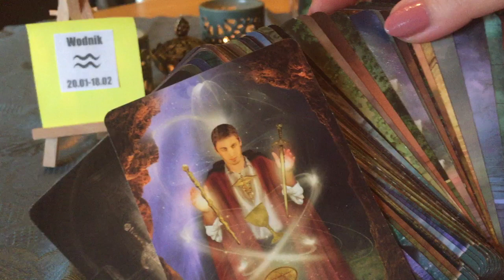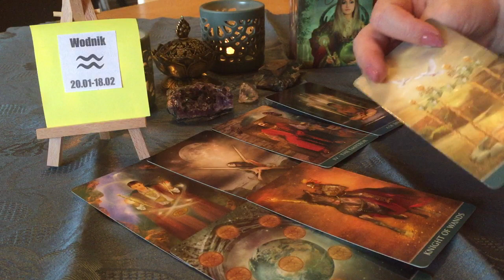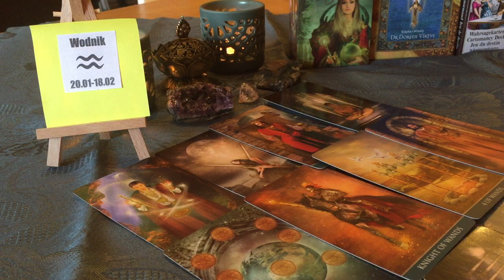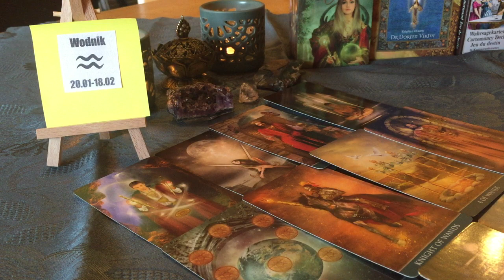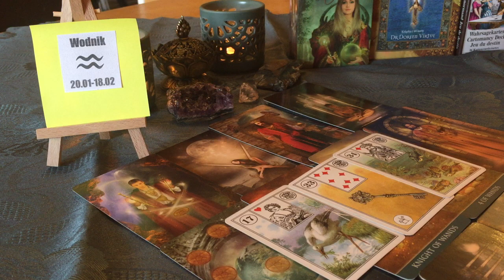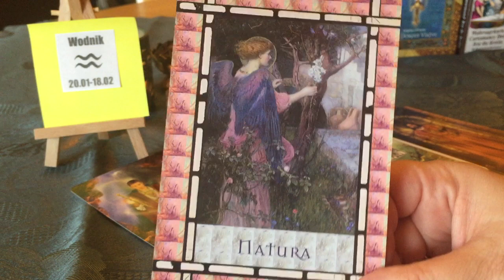♒ WODNIK ♒ PAŻDZIERNIK 2019💖🍁🍀✨ NATURA